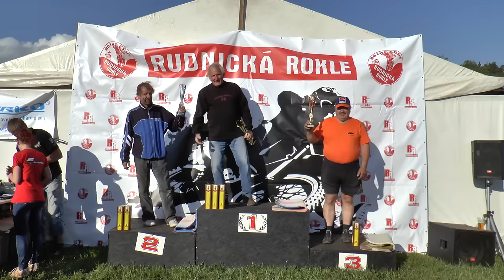SMS Pardubice - Rudník - 14.5.2016 (sestřih)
Sestřih ze všech rozjížděk druhého závodu Východočeského poháru, který se odjel v Rudnické rokly.
S komentářem od Aleše Doležala.
Rozhovor s Dušanem Drdajem o jeho sezóně.
Více na smspce.cz, casomeric.cz a na stránce Facebooku SMS Pardubice

Kamera a střih: Milan Fikejs

Diky za shlédnutí, palec nahoru a připadné sdílení na sociální síti.